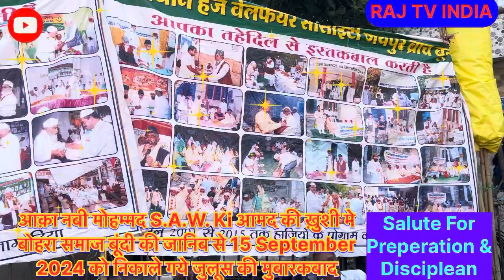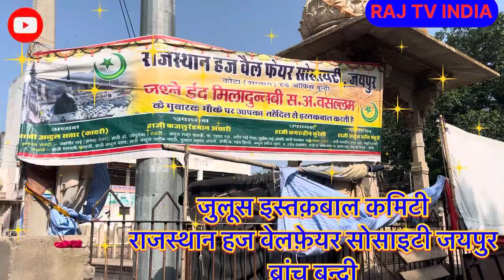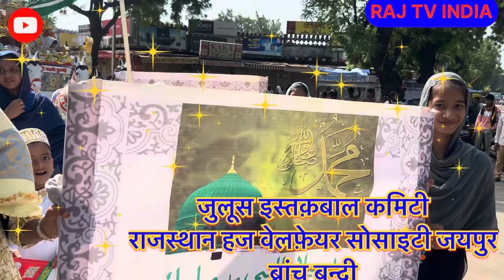अबुल क़ासिम इब्न अब्दुल्ला की ख़ुश आमदीद